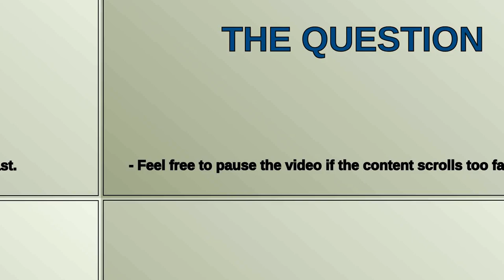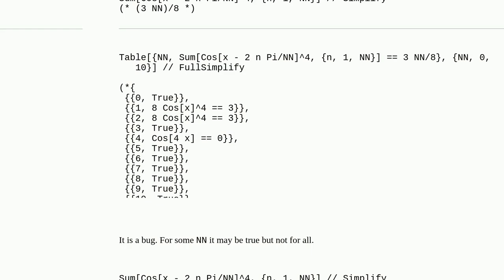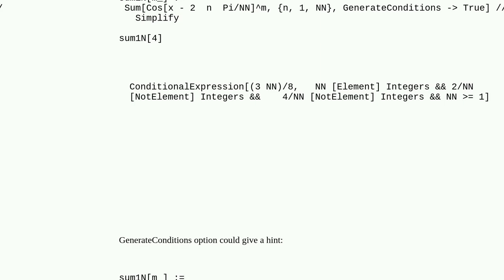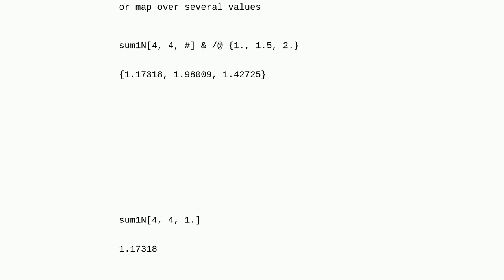Mathematica: Discrepancy Between Mathematica Result and True Result in Special Cases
Discrepancy Between Mathematica Result and True Result in Special Cases

A special thanks goes out to the community

  summation